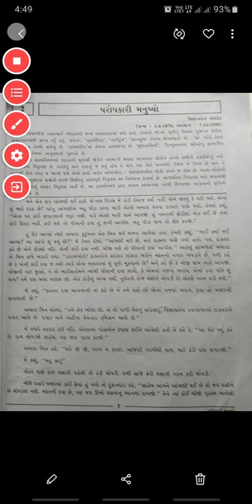STD-9 Gujarati Unit-2